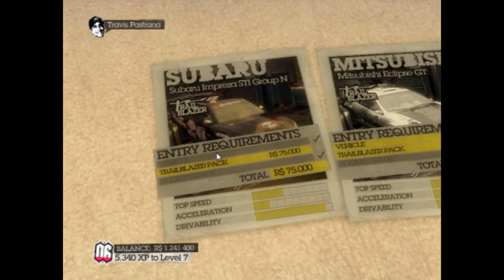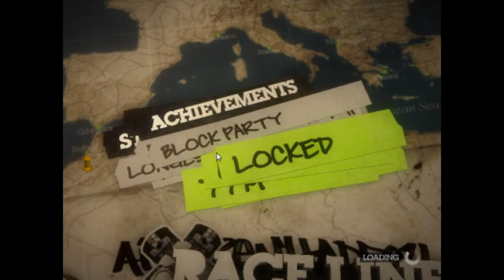Colin McRae DiRT 2 Gameplay on Pentium 4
FPS Whitout FRAPS - 15-40
FPS With FRAPS - 13-25

800x600
medium/low

Tnks 4 Watch !!